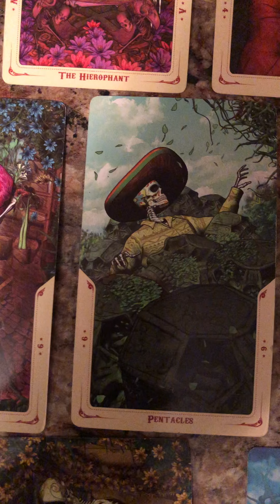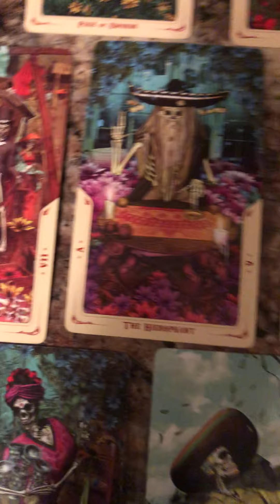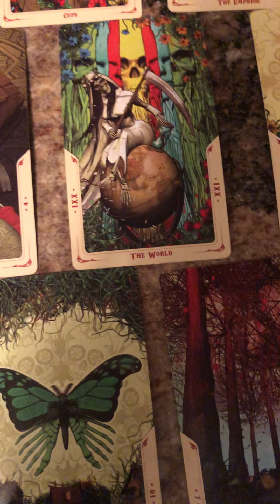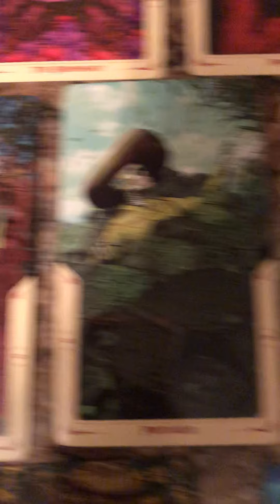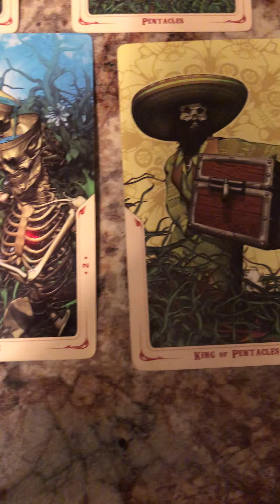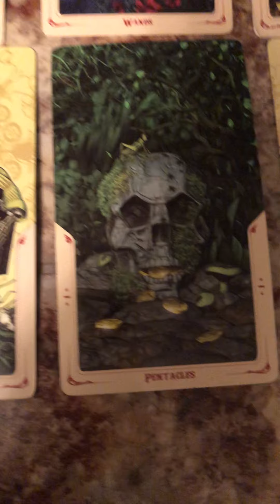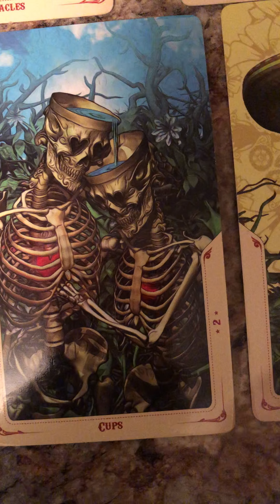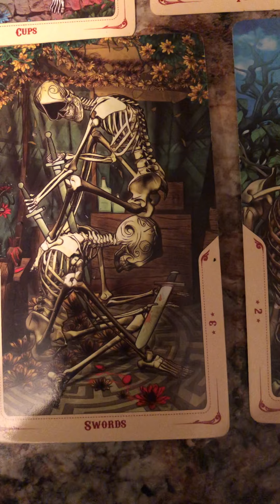Sagittarius Releasing Blocks June 17, 2021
Hi guys